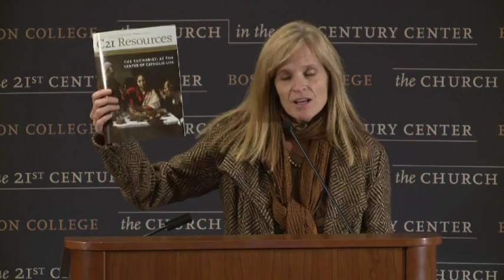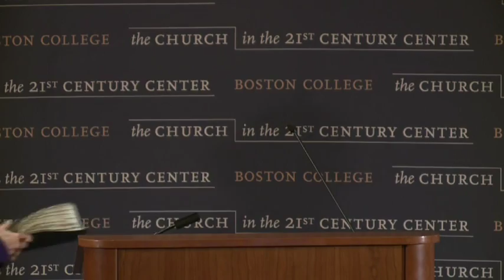Catechesis on the Eucharist: New Testament Models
Presenter:  Margaret Nutting Ralph

Description: This lecture explores the literary forms that New Testament authors used to help us recognize the real presence of Christ in the breaking of the bread.

Cosponsored by The Church in the 21st Century Center and the School of Theology and Ministry